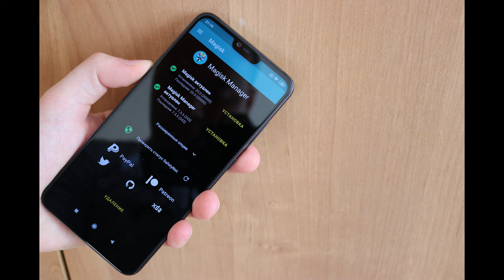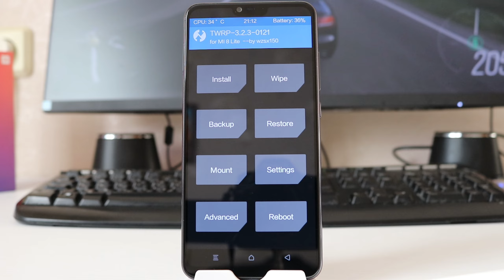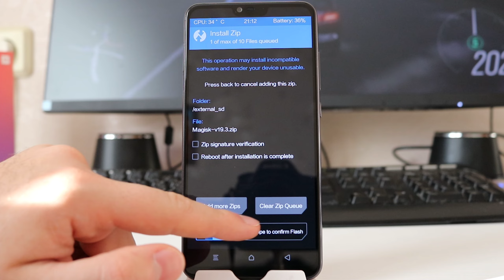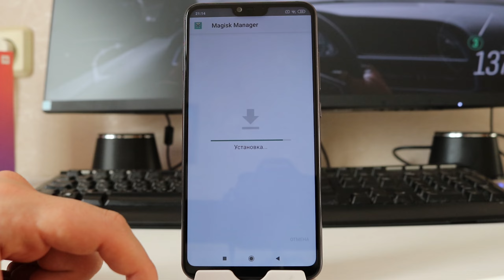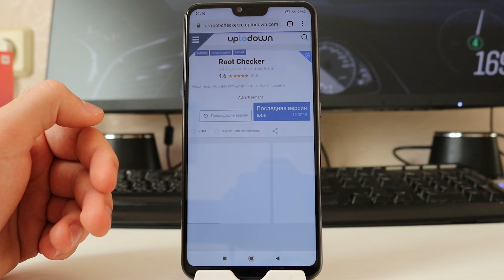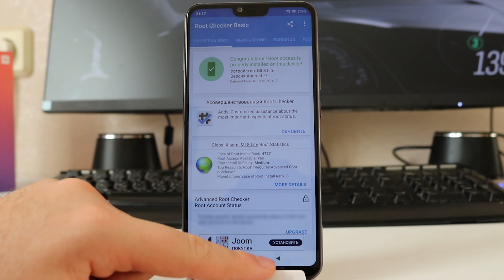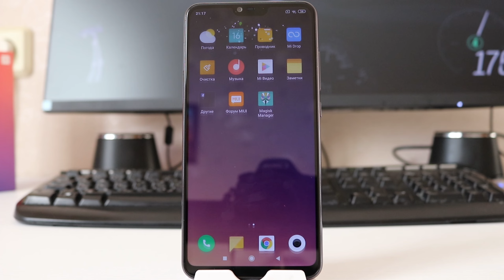Установка Рут на Xiaomi Mi 8 Lite | Magisk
Всем привет.В данном видео я вас научу устанавливать рут права на Xiaomi Mi 8 Lite.

Проходим авторизацию и скачиваем тут magisk 19.3 в зип формате,остальные файлы нам не нужны